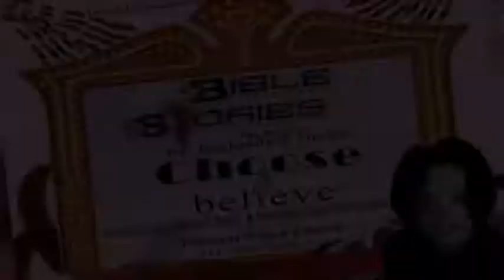Bible Stories 2014 Commercial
Bible Stories 2014 THE MUSICAL